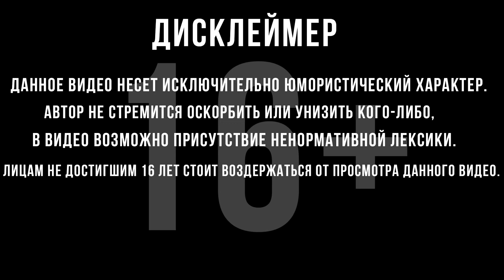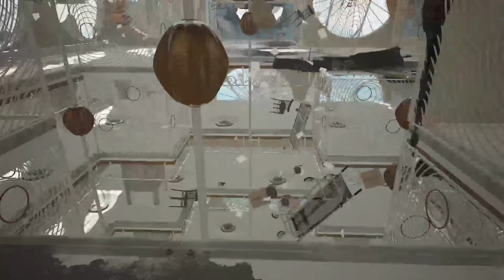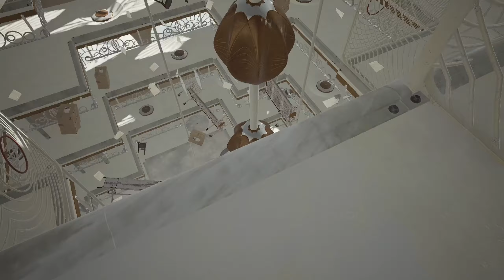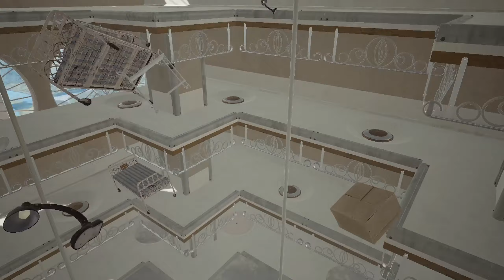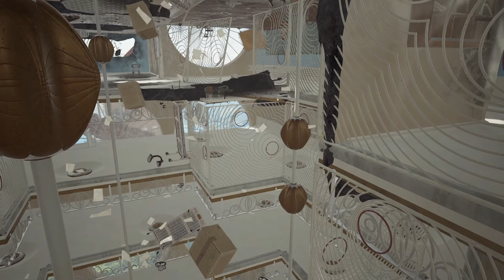И ВСЕ ОСВЕТИЛОСЬ | Atomic Heart | #20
Прохождение Atomic Heart :
 Масштабный сбой системы на Советском Предприятии №3826 привел к восстанию машин против человечества. Вы — Майор P-3, ваша задача — ликвидировать последствия глобальной катастрофы и сдержать утечку засекреченной информации, угрожающей уничтожением всему миру.